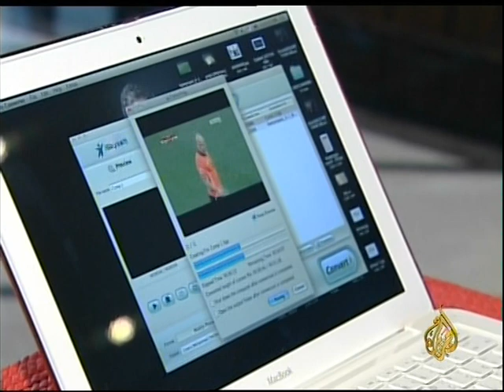كيف يشاهد القطريون كأس العالم - علي المسلماني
تقرير الجزيرة الخاص بكيف يشاهد القطريون كأس العالم 2010 - علي المسلماني